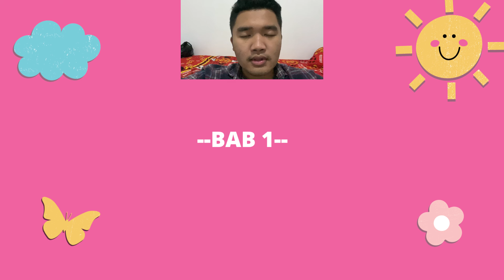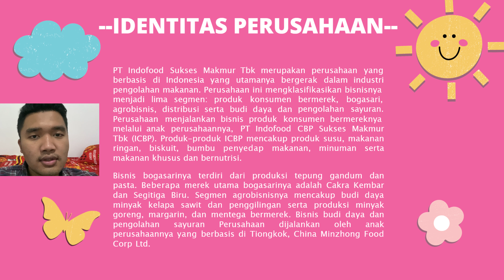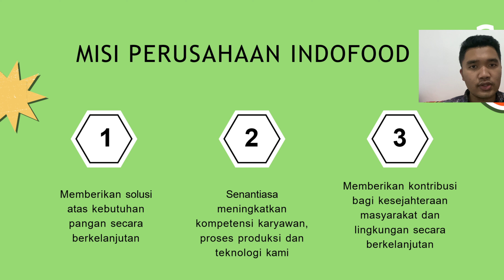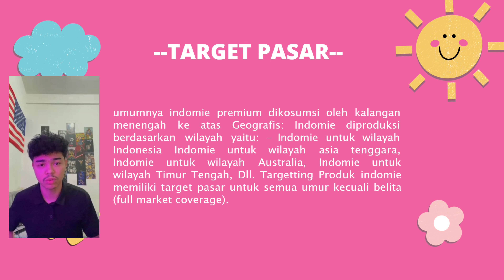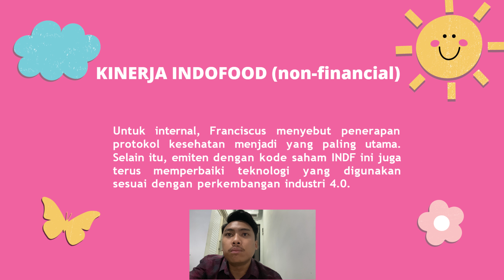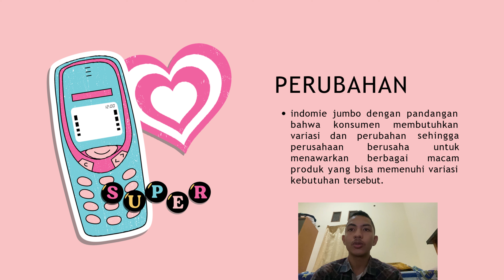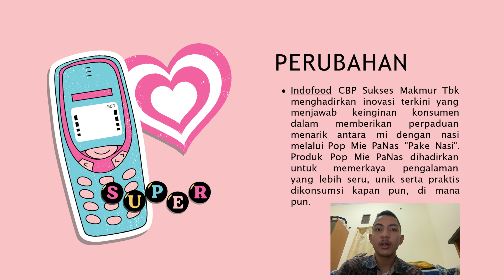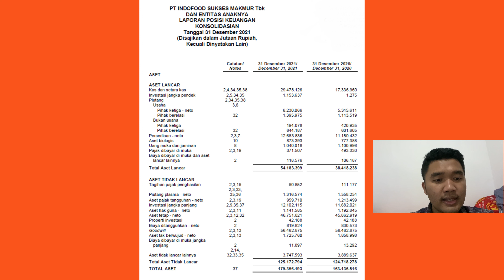PRESENTASI KELOMPOK PT INDOFOOD SUKSES MAKMUR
di video ini, kami menjelaskan hal-hal perubahan yang terjadi pada PT. Indofood Sukses Makmur. harap disimak baik-baik. Terima Kasih.